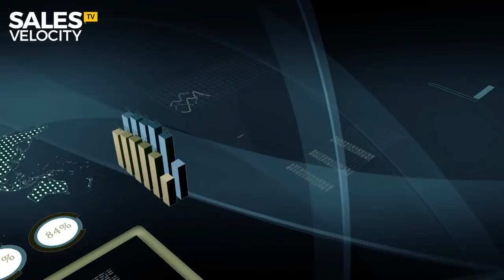Episode 43: 5-Steps For Building A Winning Sales Team (Recast)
If you're a Business Owner, Entrepreneur or Sales Professional... Join us LIVE every Friday for an inside look at how the TOP businesses in the world "Sell More With Less Resistance" so that YOU can do the same!